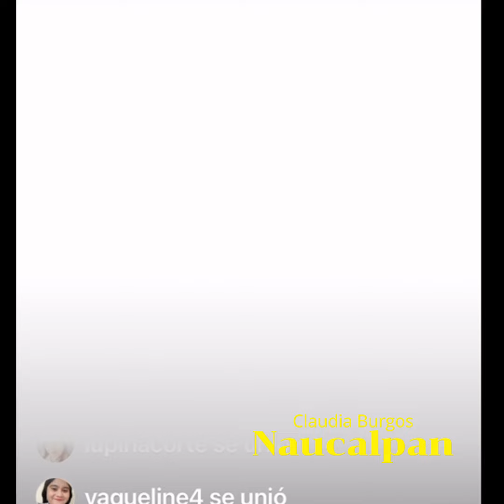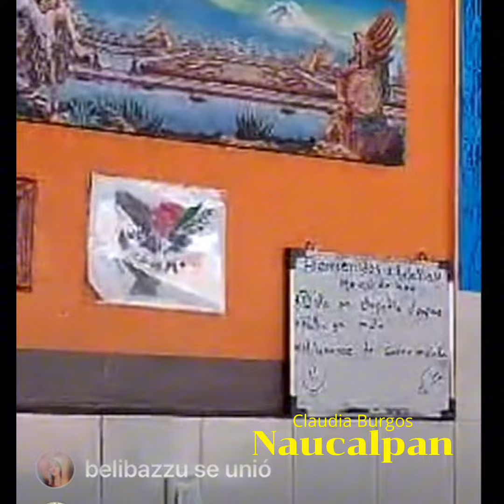Claudia Burgos en Naucalpan Estado de México almorzando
claudiaburgos almorzando en Naucalpan estado de México